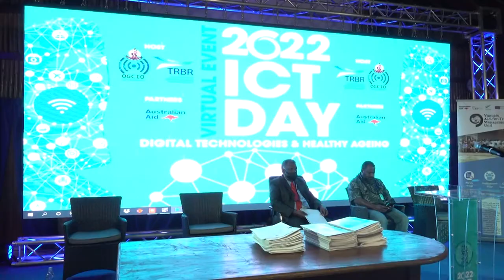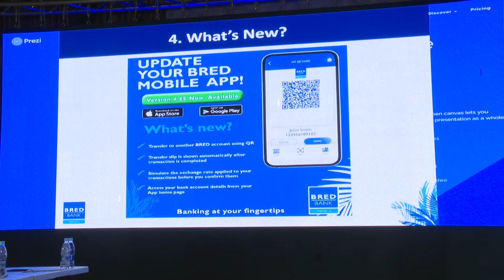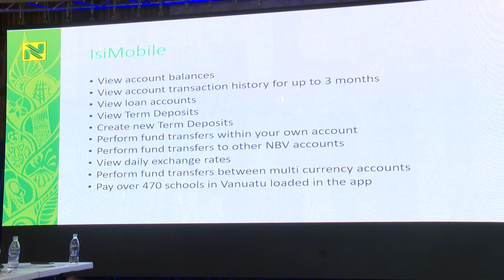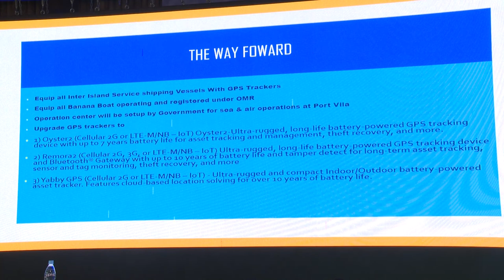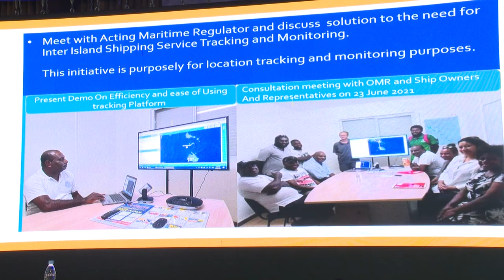ICT DAY 2022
ICT DAY hemi wan unique dei weh hemi ie bringem tugeta all sectors mo industrie’s blong raisem awareness blong hao yumi save mekem use lo internet information mo communication tecnology weh ie save binifitem yumi ol man ples insaed lo communities blong yumi.

Theme blong ICT program long yia hemi “Digital technologies for older persons and healthy ageing”